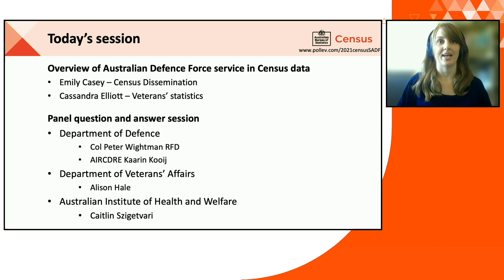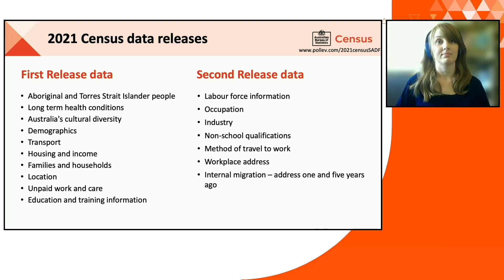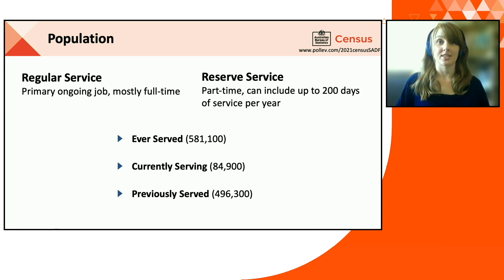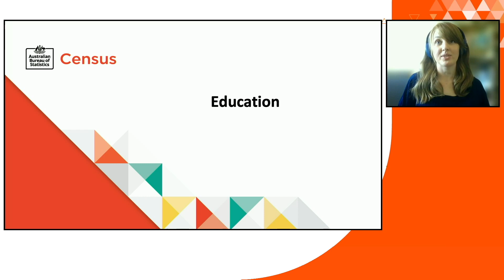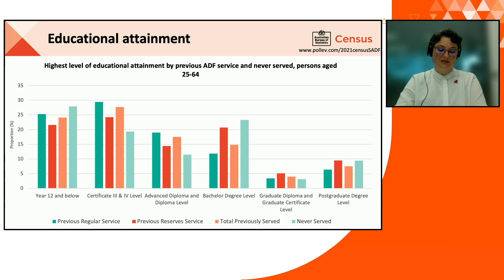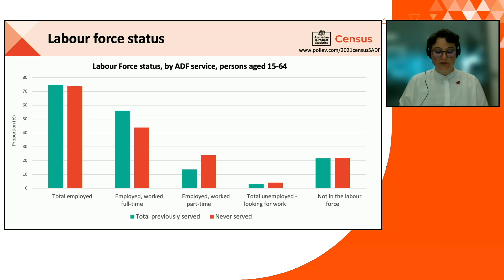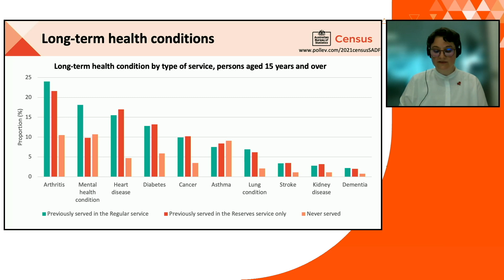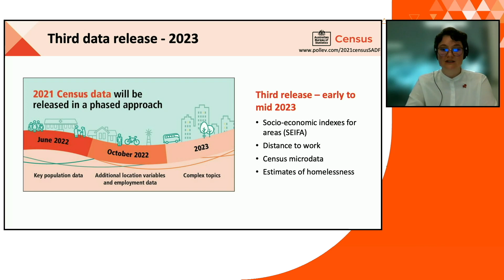2021 Census data seminar - Service in the Australian Defence Force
Virtual 2021 Census data seminar - Service in the Australian Defence Force.

Includes information on:
1. 2021 Census data insights
2. What Census data tools are available.
3. 2021 Census third data release

An audience question and answer session followed the presentation.